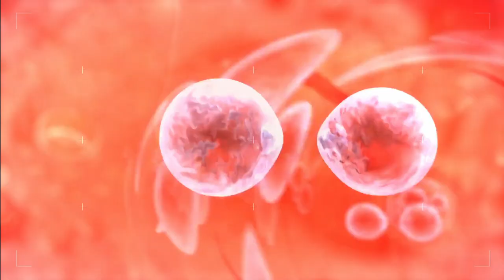DR.KAMALA SELVARAJ APPOINTMENT - GG HOSPITAL